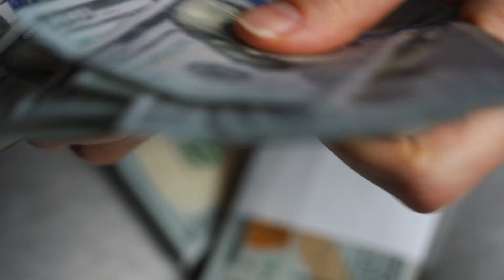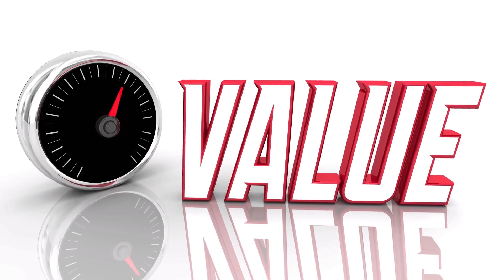WOAH! "STIMULUS PASSED NOW!" PELOSI & SCHUMER $1400 STIMULUS CHECKS Stimulus Check Update NEWS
This is your fourth stimulus check update folks!

In this video, we are discussing Social Security benefits and the payment schedule for Social Security benefits in July 2022. This is strictly discussing Social Security benefits including retirement, SSDI, survivors and SSI monthly benefits. In this video we are discussing the payment schedule for Social Security benefits including SSA, SSDI and SSI monthly Benefits for the month of July 2022. Social Security benefits are distributed to tens of millions of beneficiaries each and every month, the payment dates do change a little bit as the calendar adjusts, so in this video we are discussing the dates in which Social Security beneficiaries will be receiving their monthly benefits. This is in regards to Social Security, SSDI, SSI monthly benefits and the payment schedule for July 2022.

In this video, we are discussing ongoing monthly checks in the amount of $1200 specifically focused on low income and fixed income beneficiaries. this would be a guaranteed basic income program on a nationwide level that would be sent out to millions upon millions of Americans in the form of ongoing monthly checks. These will not technically be stimulus checks, but rather a very similar program but rather identified as a guaranteed basic income sending out ongoing Checks for Millions of Beneficiaries. With the current environment we are in right now, it is exciting to see lawmakers are coming forward with monthly checks for low income because many people are short on money. We are always watching anything in regards to money, Benefits, Stimulus, Stimulus checks, stimulus check update, stimulus package update, fourth stimulus check update, stimulus check update today, $1400 stimulus check update, $2000 stimulus check update, monthly stimulus check update and stimulus check status update.

For More Great Videos on Social Security, Low Income, SSI, SSDI, and Stimulus Check payments watch this:

Blind to Billionaire - New Details! $200 Raise / Increase to Social Security Monthly Benefits